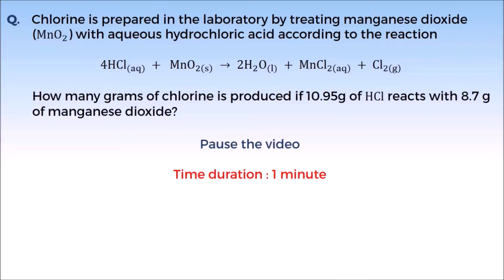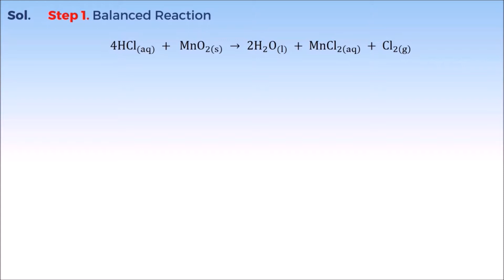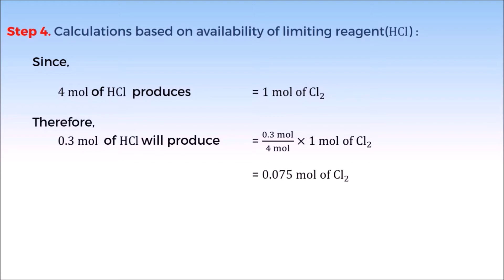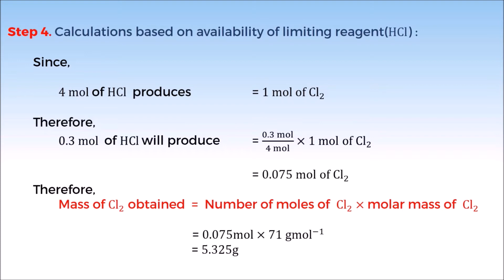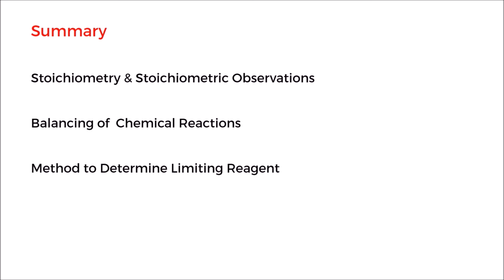7. 11C01.5 Concept Test 2+Summary